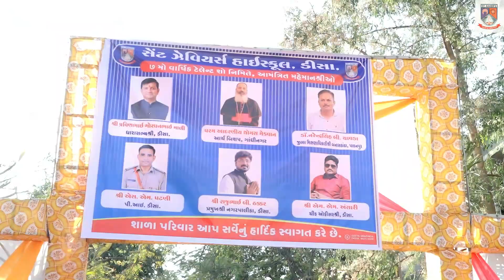St. Xavier's School || Annual Day Celebration || Part-I || 2022-23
St. Xavier's High School , Deesa || Annual Day Celebration || Part-I || 2022-23 ||